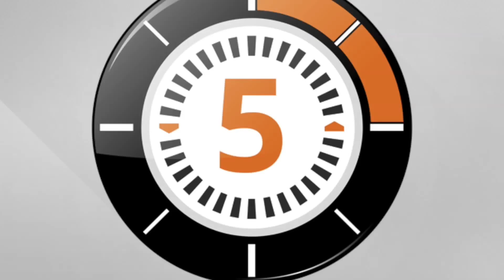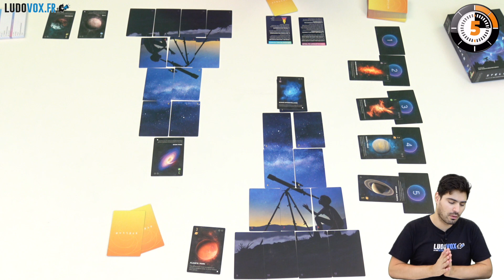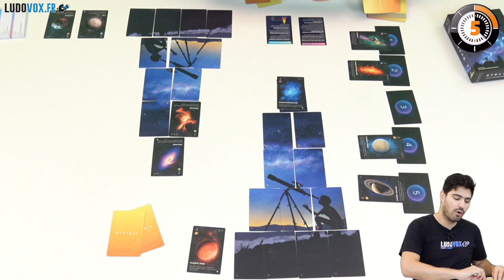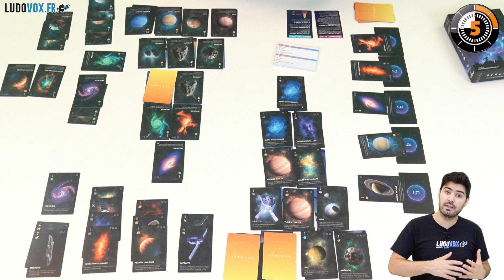Ludochrono - Stellar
Voici la présentation du jeu "Stellar" avec une vue d'ensemble du fonctionnement et du matériel, le tout en 5 minutes.